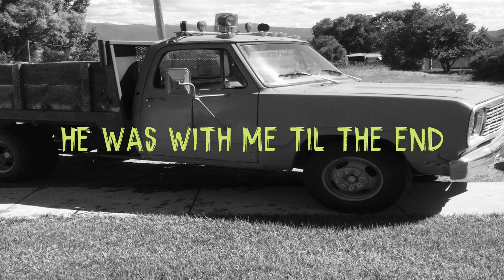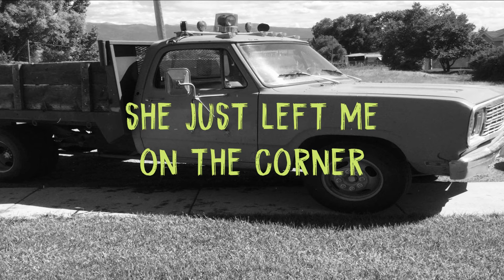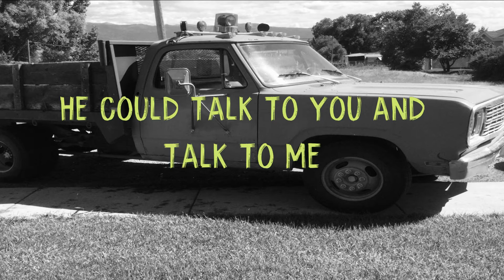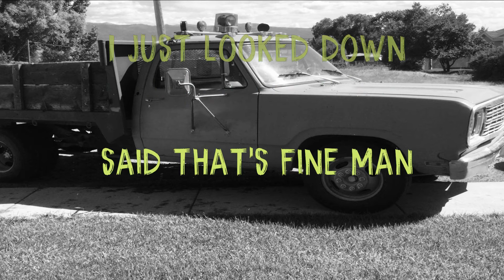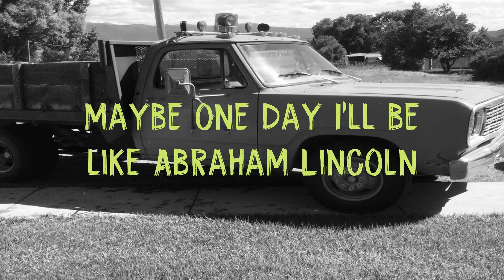LIFE (ARTIST: BUFFALO MEND) ALBUM: CENTER STREET , LYRIC VIDEO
LYRIC VIDEO
SONG: LIFE
ALBUM: CENTER STREET
ARTIST: BUFFALO MEND